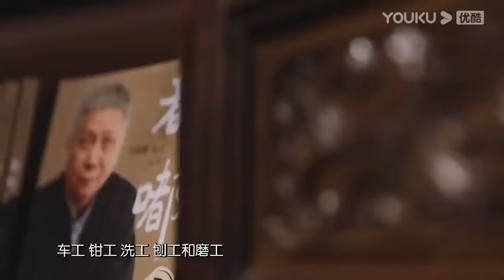1千万大学毕业生涌入就业市场，低学历人群该如何就业？马未都